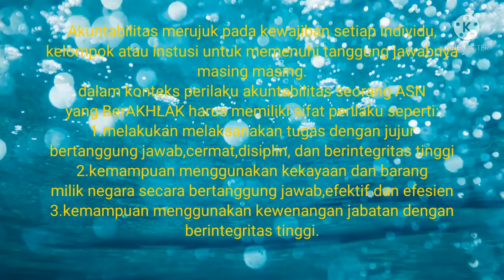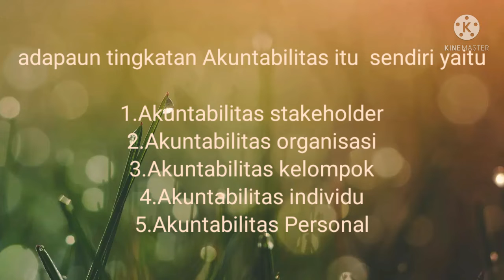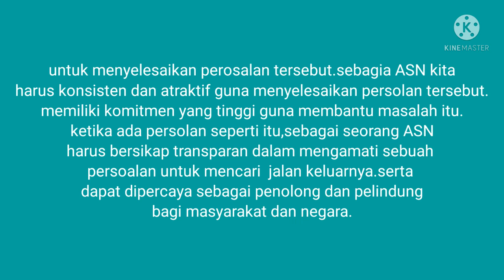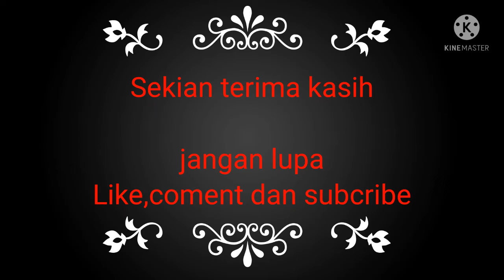Tugas latsar CPNS AKUNTABEL#latsar cpns#cpns2022#cpns2019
Tugas latsar CPNS